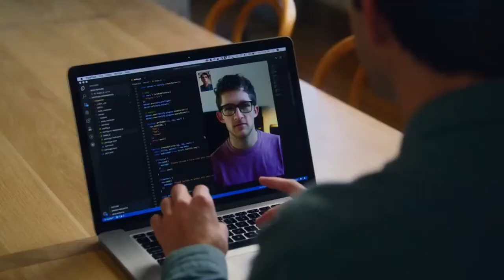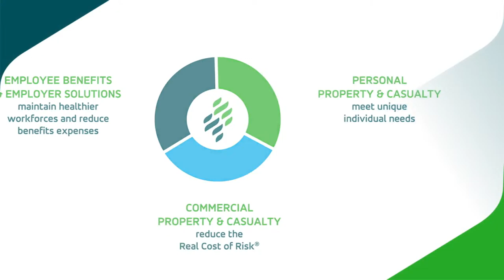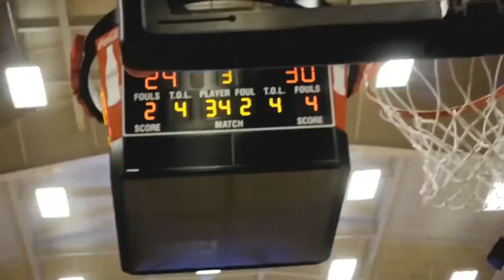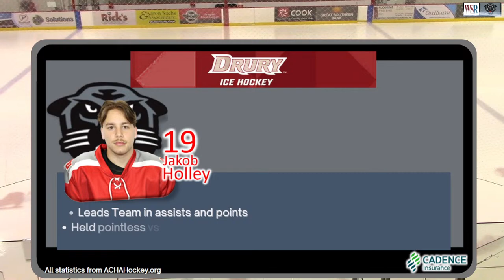Drury University D2 vs. East Texas Baptist - Game 2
Panthers vs. Tigers
Live from Jordan Valley Ice Park,
Springfield, Missouri